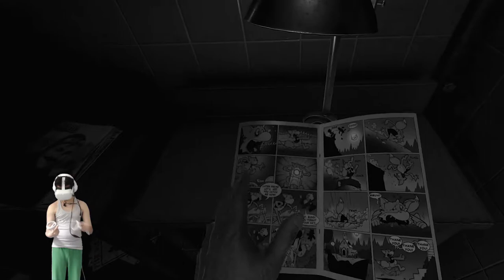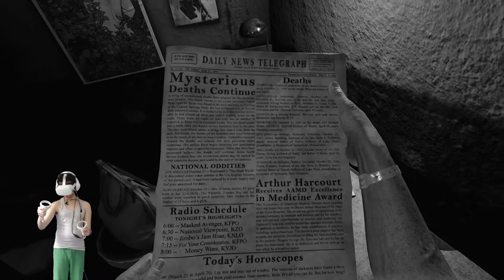THE TEDDY BEAR'S BACK! | Wilson's Heart - Part 2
Good so far let's hope there won't be any mishaps throughout the gameplay.

0:00 Gaming
32:28 Outro